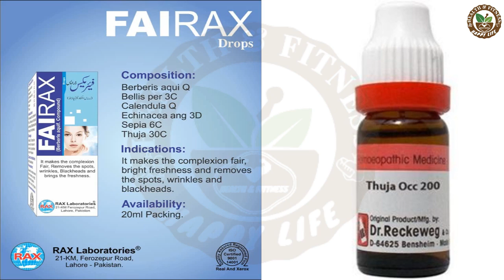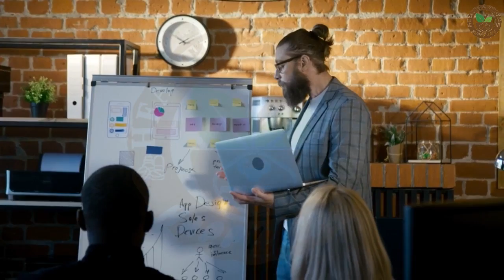Skin Whitening Fairax Drop Cream Pigmentation Freckle Dark Spots - فئیریکس ڈراپ اور کریم سکن وئیٹنگ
Today our Medical Team Health & Fitness Discuss on Fairax Drop and Cream with fallowing outline:
Introduction of Skin Whitening Fairax Drop & Cream:-
Skin /Body Whitening/ Lightning Fairax Drop & Cream are perfect unique blend of Homeopathic Ingredients (Berberis Aqufolium , TBellis Per, Canlandula, Echinacea , Sepia and Thuja) gives essential nourishment to the skin, improves skin Brighten complexion and provides you with the baby soft skin. This unique natural fairness formula is easy to absorb in your body, penetrates deep into your skin also helps to remove Pigmentation, Freckles,  dark spots, blemishes, acne marks and brighten skin while giving you a light and healthy glow Skin and whole Body.
Key Benefits of Skin Whitening Fairax Drop & Cream:-
• Contains natural herbal Homeopathic extracts.
• Helps to make skin lighter, brighter, Fair and healthier.
• Enhances skin’s radiance naturally.
• Helps to reduce dark spots, Pigmentation , Freckle,  sunspots and unwanted darkness.
• Brings out natural glow.
• All ingredients are Paraben Free.
Directions of Skin Whitening Fairax Drop & Cream:-
Adult can use 15- Drop Some water after male (30 –minuts) 3 Time in a day Children take 7 Drop Some water after male (30 –minuts) 3 Time in a day and take a small amount of Fairex Cream onto your palm and gently massage on your face with the help of your fingertips at bed time.
Warnings of Skin Whitening Fairax Drop & Cream:-
For external use only, avoid direct contact with eyes. In case of contact with eyes, wash with plenty of water. Keep out of reach of children and store at room temperature.

Other Cream Brand  Available in Pakistan for Skin Whitening, Brightening , Glowing Skin  and treatment of Hyper Pigmentation, Freckle, dark spots but consult your Dermatologist before using and skin care Products:-
• DR.RASHEL Fade Spots Day Cream Skin White 50g
Vince Skin Care products
vince face serum & Beauty products
• Trimo Skin Kojic Acid Skin Repair Cream For Face Freckles Dark Spots
• Clear Derm Cream, Anti Freckle, Uneven Skin Tone, Wrinkle Reduction,
• Dr.Rashel 24 K Gold Collagen Youthful Anti Wrinkle Gel Cream
• Belle Skin Lightening Cream
• Snail Original Essence Liquid Whitening Anti-Aging Facial Cream
• GUANJING KOJIC ACID Collagen Whitening Fade Spots Facial Series
• New Face Cream Anti-Aging Anti Wrinkle Whitening Moisturizing
• Face Cream Natural Tea Tree Acne Anti-Inflammatory Ointment
• 40g Retinol Facial Cream - Fades Fine Lines And Dry Lines Moisturizing
• Shipping Goji Facial Cream With Hyaluronic Acid Paraben Free
• Whiteening Fade Cleanser, Whiteening Fade Spots Serum
• Ultra Rapid Snow White & Tranexamic Acid Spot B Righte Ning And Whit
• EVELINE WHITE PRESTIGE 4D BB CRAM
• LANBENA VC Face Cream Skin Care Whitening Nourish Brighten
• Guanjing Nicotinamide Collagen Day Cream 50-Ml For Repair Skin's
• SKIN EVER Acerola Cherry Triple Whittening Face Cream
•  All Clean Vitamin Blemish Spot Removing Cream 60ml
• Ultra Facial Oil-Free Gel Face Cream
• Face-Lifting Cream Moisturizing Whitening Brighten V-Shape Firming
• Arbutin Freckles Cream Hyaluronic Acid Removes Freckles Dark Spots
• Firming Anti-Aging 80g Anti-Wrinkle Cream
• LANBENA Face Cream Grape Seed Lifting Firming Facial Care
• SCHEVIN SKIN LIGHTENING Glutathiones RADIANT
• Dream White Ultra-Strong Whitening Solution
• Gluta White Cream, One Skin Product - For Skin Extra Glowing
• Koee Anti Aging Firming Facial Cream
• Rezulin-C Medicated Skin Whitening Caream
 • Bio fade cream
 • Max dif cream
 • White balance cream
 • Dermoteen cream
 • Xelite cream
 • Evontne c cream
 • Gluta max cream
 • Cosmelan cream
 • Miracle anti melasma cream
 • Trimo skin cream
 • Anti freckle cream

چہرے کی چھائیاں اور داغ دھبوں کو شرطیہ دور کرے چہرے کی چھائیاں ختم کرنے کا آسان طریقہ
Best Multivitamin supplement For skin whitening, Glowing & Lightning  videos Link mentions below: